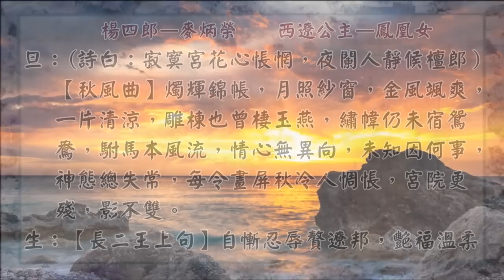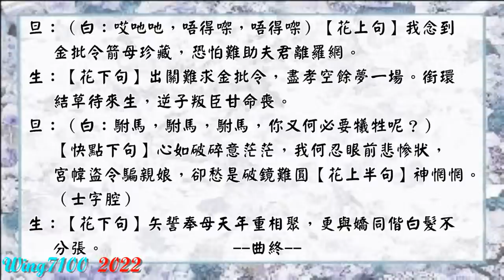楊四郎別妻_麥炳榮_鳳凰女合唱_附珍藏曲詞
💖衷心感謝所有訂閱者的支持鼓勵. 同時熱烈歡迎新訂閱觀眾。(不設Patreon, 沒收广 告費, 歡迎收看及廣傳.)